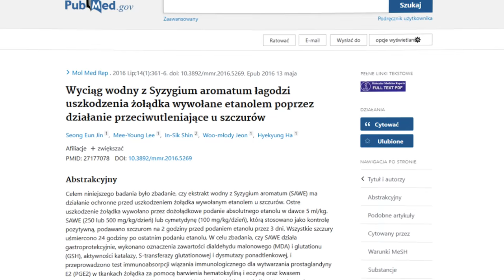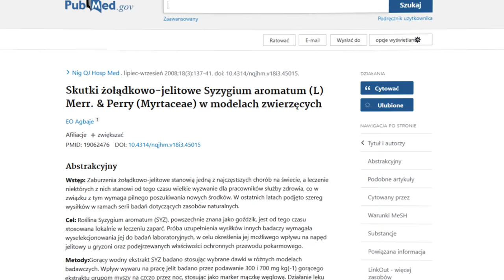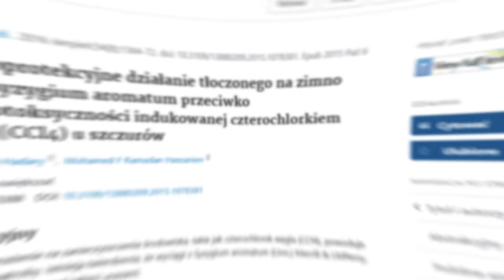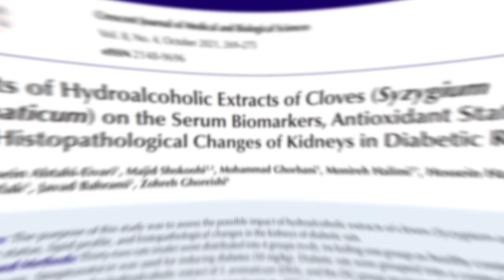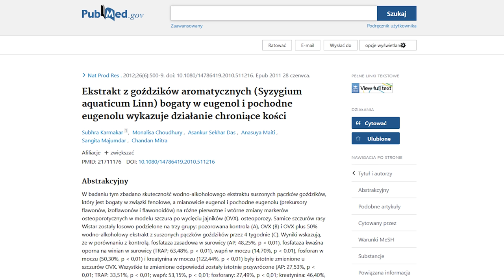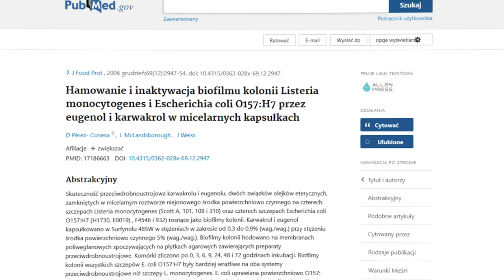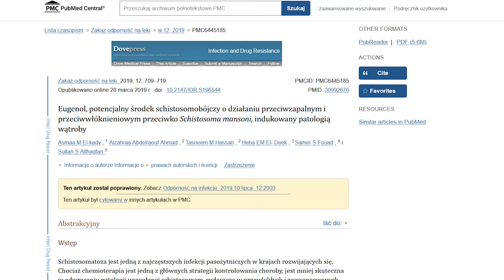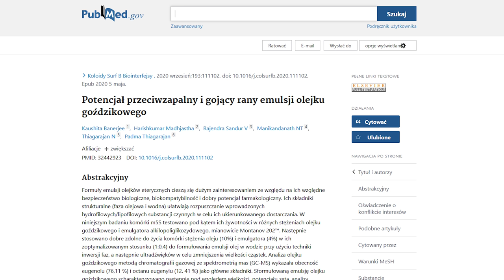Napar z goździków i 6 innych przepisów na wątrobę, nadmierne pocenie się | Dr Bartek Kulczyński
Omawiam goździki. Właściwości zdrowotne goździków dotyczą schorzeń jak cukrzyca typu 2, miażdżyca, stłuszczenie wątroby, nadmierne pocenie się i innych; stosować też można goździki na zęby. Z filmu poznasz 7 sposobów na stosowanie pąków kwiatowych. Na przykład napar z goździków. Przepis na napar z goździków jest prosty. Dowiesz się, na co pomaga i jak zrobić go prawidłowo. Goździki mielone z kolei można stosować jako sypką przyprawę. Można je zaliczyć do kategorii najzdrowsze produkty przyprawowe. Wiem, że stosuje się goździki i siemię na pasożyty. Poruszam tę kwestię w filmie. Jeśli interesuje Państwa prozdrowotny styl życia i temat, jakim są goździki, właściwości lecznicze, jak stosować je, aby poprawić zdrowie, to zapraszam. Pozdrawiam, dietetyk dr Bartek Kulczyński.

✔️ SPIS TREŚCI:
0:00 | Goździki: jak stosować i na co pomogą. Praktyka i teoria
0:38 | 12 głównych korzyści zdrowotnych
11:35 | 7 przepisów na stosowanie goździków
14:03 | Jak sprawdzić świeżość goździków: prosty test
14:25 | Ważne wnioski